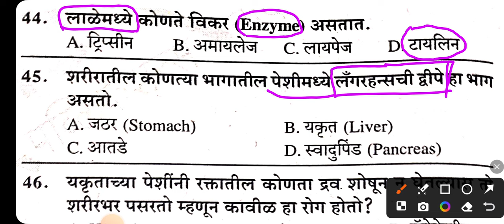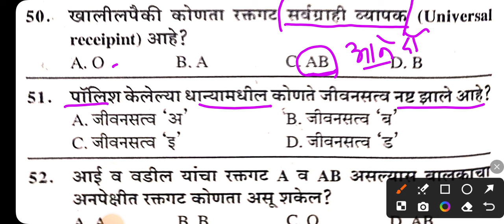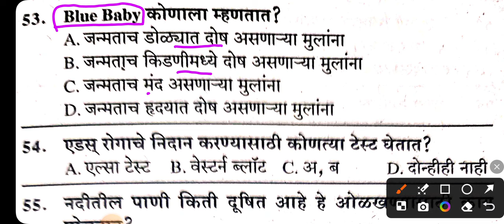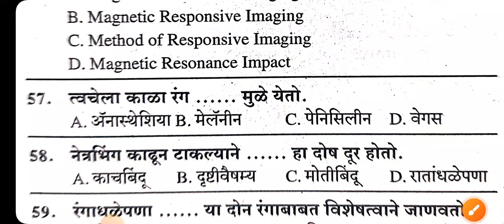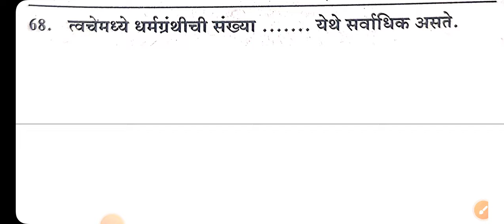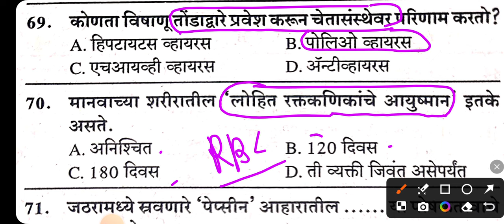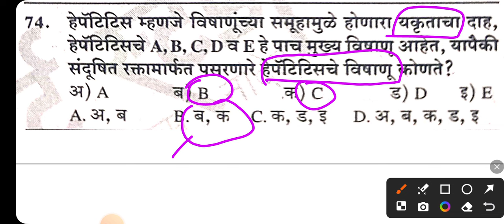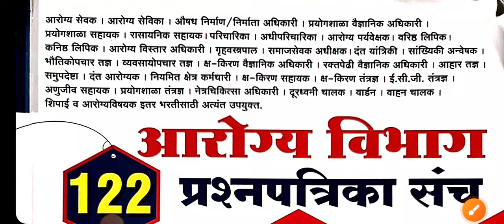ZP आरोग्यसेवक-सेविका आलेले प्रश्न-20/तांत्रिक Technical /Aarogyasevak English Marathi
🚩 शिवजयंती Discount Offer, Join now!!

सरळसेवा_सुपर बॅच
ग्रामसेवक विजयीभव बॅच
मनपा FASTRACK Batch
पोलीस_भरती_स्पेशल बॅच
Combine_Gr_B_C Full Course 2023
शिक्षक_भरती TET कोर्स

PC/Laptop वर Abhyas Katta App चे कोर्स पाहण्यासाठी ...

HEALTH WORKER_MALE
SEASONAL_SPRAYING_FIELD WORKE